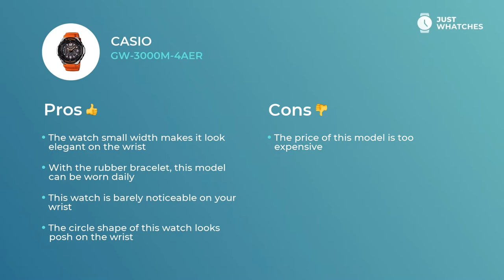Classic Casio GW-3000M-4AER Fashionable Men Watches Honest Review in 360, Features, Prices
Sporty Casio GW-3000M-4AER watch for energetic Men that suits the active lifestyle.

With
• minimalistic design
• Materials of high quality
• analogue dial
• stainless steel body,case material,case
• rubber bracelet
• Movement: tough solar
• Width: 50 mm
• Depth: 16 mm
• Waterproof: 200 m

— it’s an ideal watch for wearing it everyday.

Casual Casio GW-3000M-4AER watch has useful additional features.
Components in the list below:
chronograph
date
alarm
make this watch not just a trendy accessory to an active Men image, but also a basic component of their busy lifestyle.

This video is dedicated to Casio GW-3000M-4AER basic and extra characteristics, features, and components, as well as its materials and style aspects.

From this video, you will also find out the price of the Casio GW-3000M-4AER watch in the US, United Kingdom, and Europe.

Find the model reviewed suitable?, share the likes and make a request about the next watch from Casio you’d like to see on our channel.